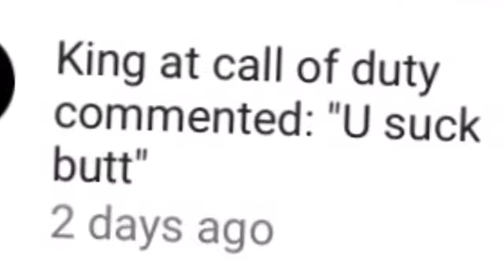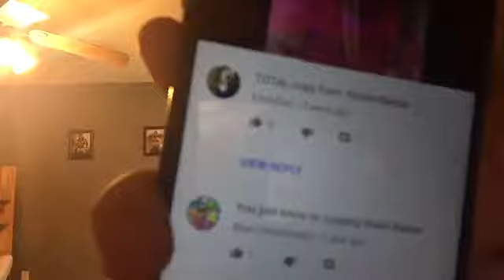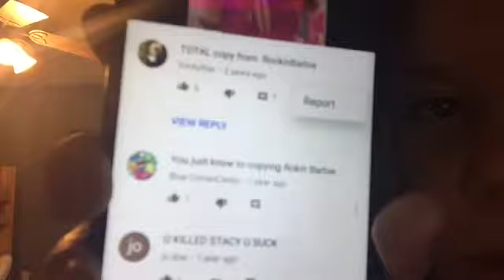How to deal with mean YouTube comments